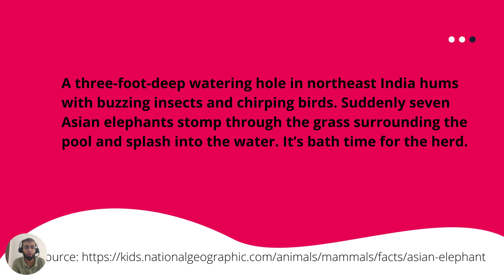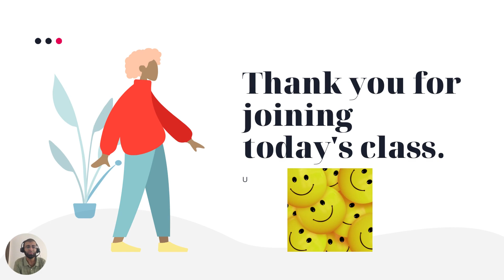Accent Ahmed Lesson 22(Asian Elephants)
This video is an English reading lesson about Asian Elephants